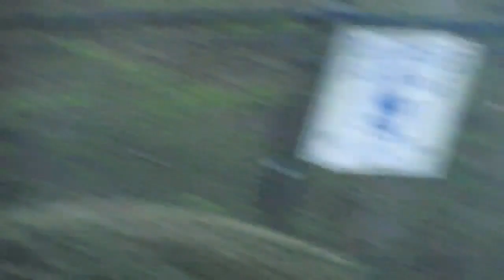Sweet Sunset | KATL Downwind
Promotional shots and moonrise chronicles.